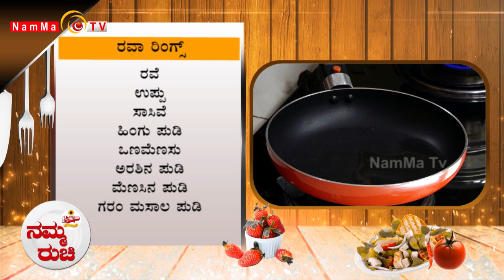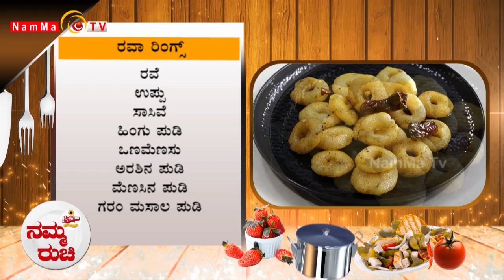Namma Ruchi | ಕಲಾಕಂದ್ | ರವಾ ರಿಂಗ್ಸ್ | Epi -1417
Namma Ruchi | ಕಲಾಕಂದ್ | ರವಾ ರಿಂಗ್ಸ್ |